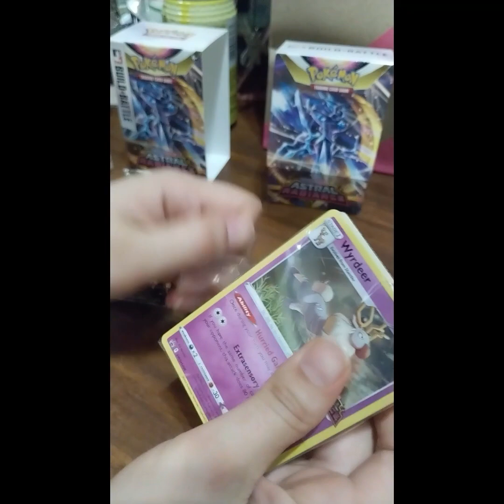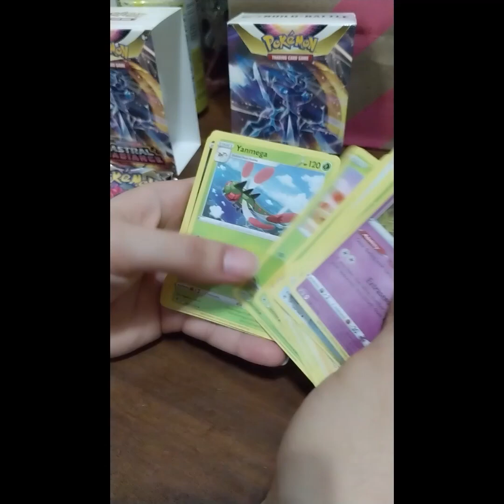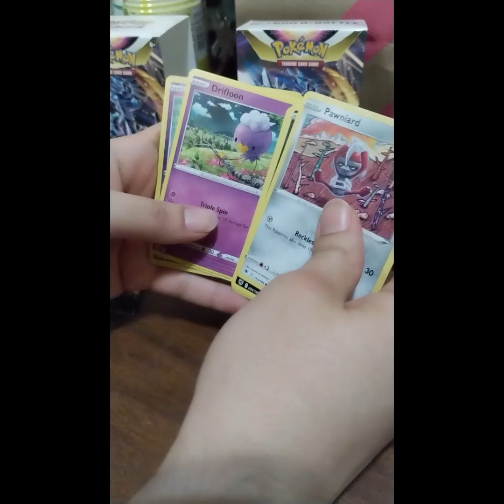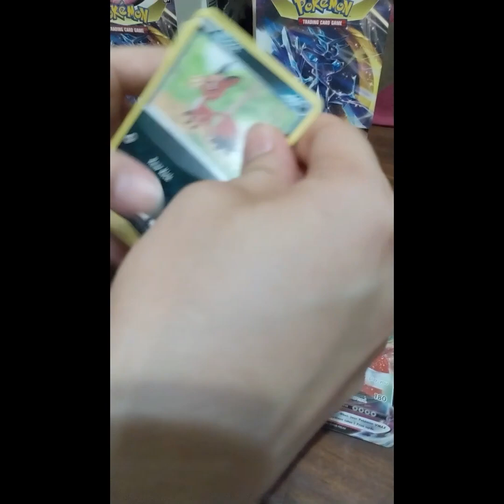Unboxing Pokémon Sword & Shield ASTRAL RADIANCE~ What Comes in a Build & Battle Box? 👀🕵️‍♀️❓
What Comes in a Build & Battle Box? Unboxing Pokémon Sword & Shield ASTRAL RADIANCE
Build & Battle boxes are great for prereleases and new players.
They each come with a ready-to-play deck.
*This is an older set, but we were looking for some specific cards.

0:00 - Intro Pokémon TCG: Sword & Shield ASTRAL RADIANCE  Peeling off outer wrap
00:22 - Opening box
00:51 - Opening Ready-to-Play deck
01:23 - Opening #1 of 4 Booster packs
02:08 - Opening #2 of 4 Booster packs
02:40 - Opening #3 of 4 Booster packs
03:07 - Opening #4 of 4 Booster packs
We just want a Typhlosion!

This Build & Battle Box includes a 40-card deck (which contains one of four exclusive foil promo cards) and four booster packs from Pokémon TCG: Sword & Shield—Astral Radiance. The deck inside comes ready to play, and you can enhance it with the cards you find in the booster packs!
Inside this Build & Battle Box, you'll find:
A 40-card ready-to-play deck, including 1 of 4 unique foil promo cards
4 Sword & Shield—Astral Radiance booster packs
Each booster pack contains 10 cards and either 1 basic Energy or 1 VSTAR marker